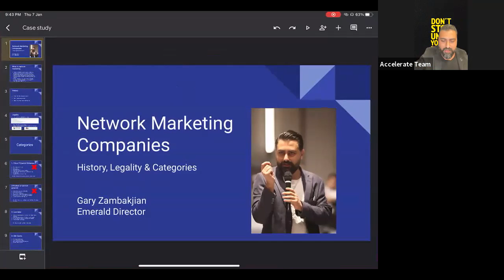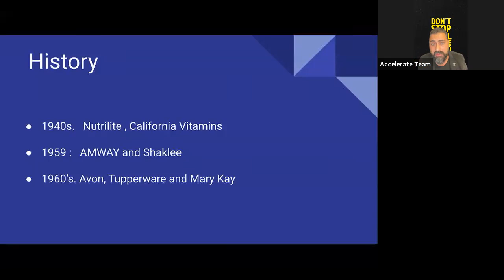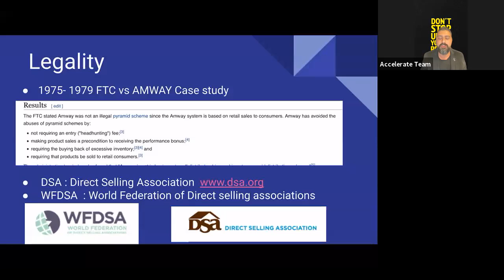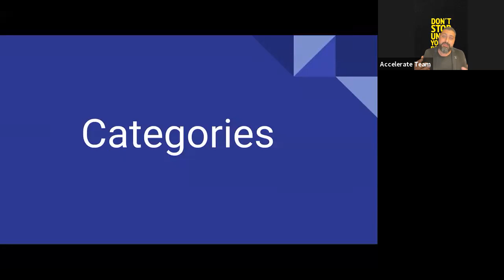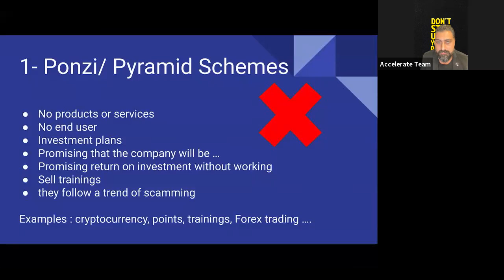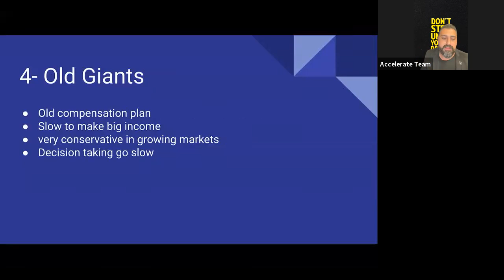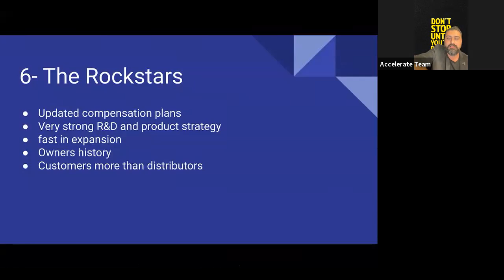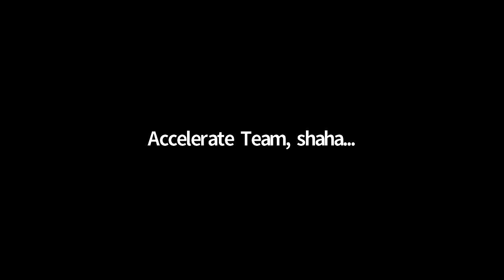Difference between MLM and pyramid scheme